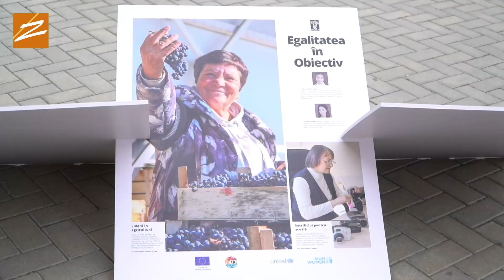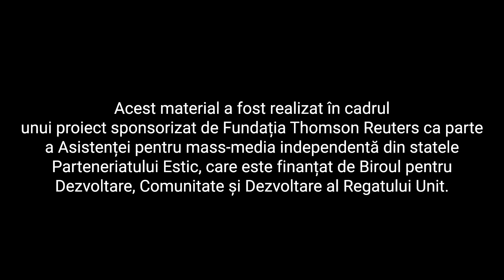Cahul: Violența în bază de gen - un fenomen care trebuie eliminat